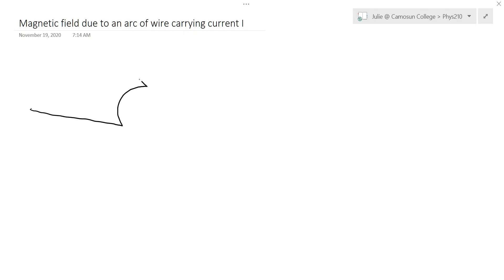Magnetic field due to arc of current carrying wire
Uses the Biot Savart law to derive the electric field due to a curved wire carrying current. There is a mistake at the end of this video, there should be an 8 in the denominator of the last expression not a 2.